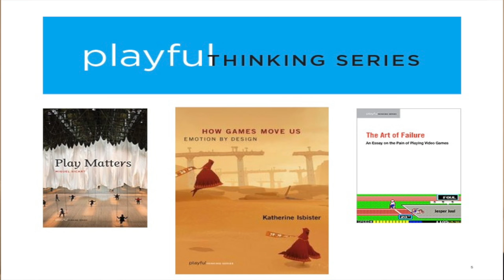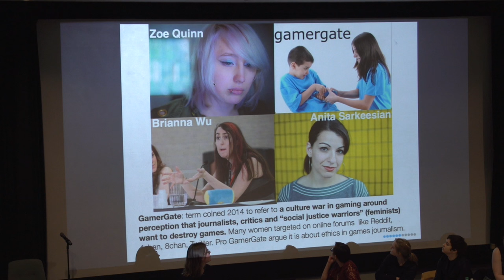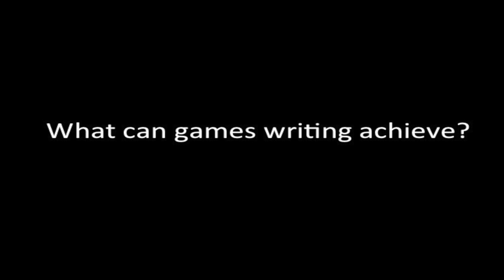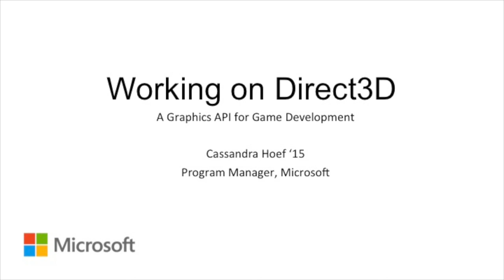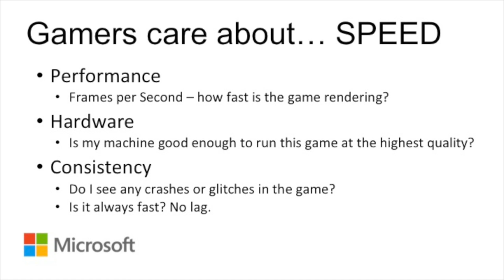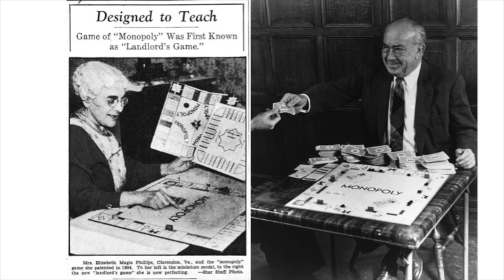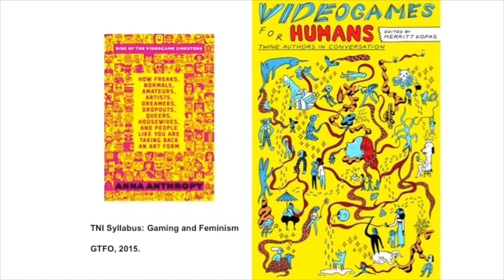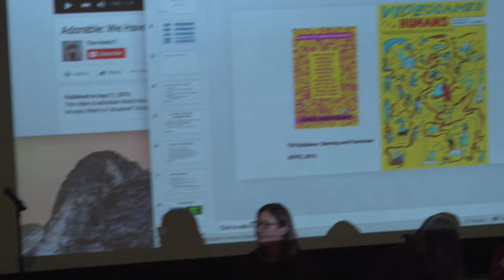Gaming Futures: Perspectives of Women in Gaming and Play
Video games have become a potent force in society, rivaling the film industry in importance. While women play games as much as men, they still often face harassment in game spaces. Nevertheless, there has been a tremendous growth in women working in, writing about, and developing for video games. This panel highlights the experiences of recent alumnae and women academics and independent game developers as we look towards more diverse gaming futures.

Panelists provide insight to the quickly emerging career that many aspire to join. Participants include the following:

Rayla Heide '10 began her career at Celestial Tiger Entertainment Limited, where she was pitched original concepts for scripted TV shows and features, and tackled the enterprise’s production and marketing. She currently works as a game scriptwriter.

After graduating with a Ph.D. from Stanford University, panelist Katherine Isbister took her desire for innovation to Brooklyn, where she was an associate professor at New York University and directed the Game Innovation Lab. Her research, which focuses on the emotion and social connection of gaming has resulted in many publications and innovative projects. Her work has been cited by organizations throughout the gaming industry. She is presently a full professor in the Department of Computational Media at the University of California, Santa Cruz and core faculty member in the Center for Games and Playable Media.

Cassie Hoef '15 graduated from Wellesley with a double major in Computer Science and Medieval and Renaissance Studies. At Wellesley, she performed research in the Human-Computer Interaction Lab with Professor Orit Shaer. After graduating, she moved to Seattle and began work at Microsoft. Cassie has been a Program Manager on the AAA Game Development team working with graphics developers to deliver quality, performant games.

Anna Loparev ’10 first became involved in video games and video game research through the Singapore-MIT GAMBIT Game Lab. There she worked on everything from game design to testing while completing a Computer Science and Mathematics double major at Wellesley. After graduation, she attended the University of Rochester, where her PhD research centered on video games and how they can be used to teach collaborative skills. While in graduate school, she also worked as a game designer at Second Avenue Learning, an educational video game company. She now works at the Wellesley College Computer Science Department as a postdoc in Professor Orit Shaer’s Human-Computer Interaction Lab.

Soraya Murray is an interdisciplinary scholar who focuses on contemporary visual culture, with particular interest in contemporary art, cultural studies and games. Her two anthologized essays on the military game genre, gender and race are forthcoming in Identity Matters: Race, Gender, and Sexuality in Video Game Studies, eds. Jennifer Malkowski and TreaAndrea M. Russworm (Indiana University Press, TBA) and Zones of Control: Perspectives on Wargaming, eds. Pat Harrigan and Matthew G. Kirschenbaum (The MIT Press, 2016). She is an assistant professor of film and digital media at University of California, Santa Cruz

Claudia Pederson is an assistant professor of art history in new media and technology at Wichita State University who writes on and lectures in modern and contemporary art, with a focus on technology, media theory, and social practice. As an assistant professor of screen studies, she taught film at the H. Roy Park School at Ithaca College. Her collaborative project, Art for Spooks, with media artist and Wellesley assistant professor Nicholas Adrian Knouf, is an augmented reality book around the theme of surveillance.